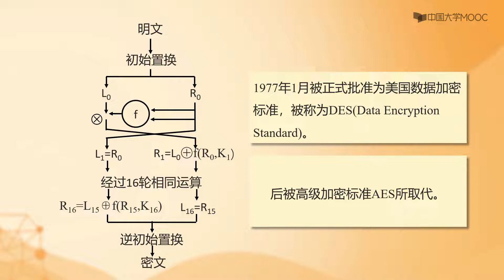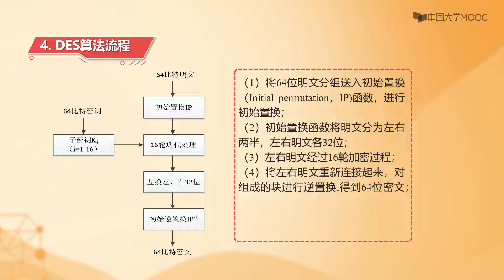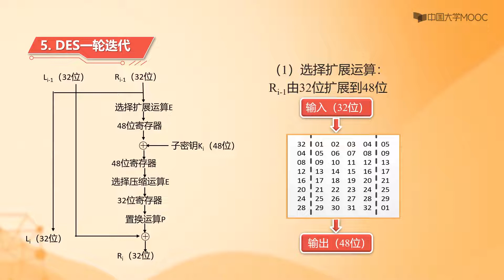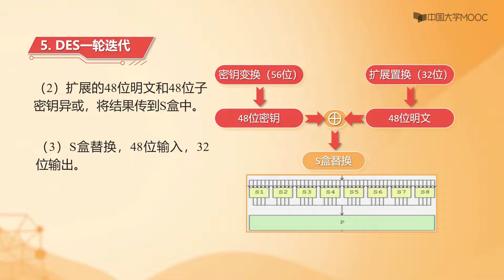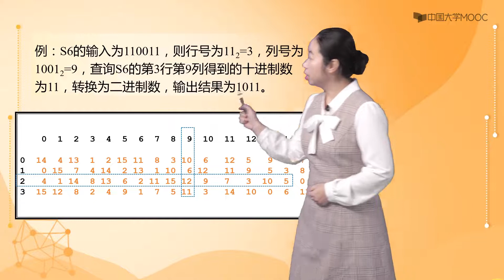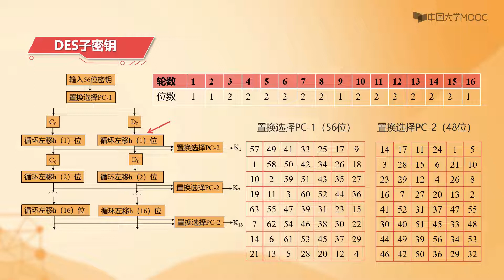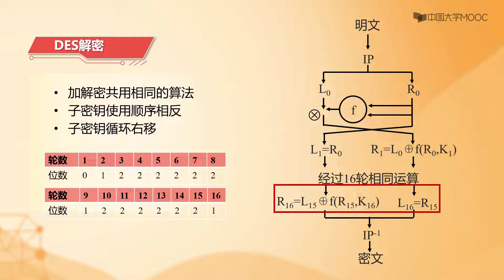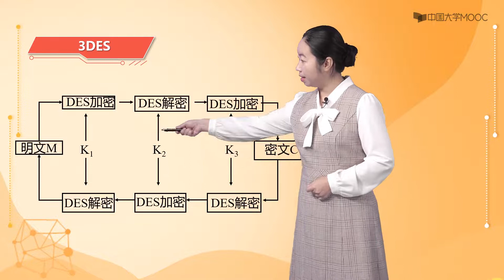4.6 DES算法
区块链中的密码学